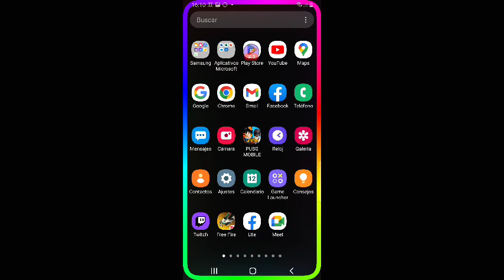corneliokarumbe went live!